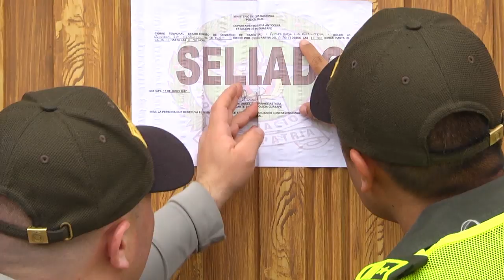Inspección A Prestadores De Servicios Turísticos Guatapé 2019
Se da a conocer el cronograma de inspección a prestadores de servicios turísticos de nuestro municipio con el fin de cumplir con la normatividad vigente, buscando así ser un más competitivos a nivel regional y nacional.
En los próximos días se realizara por parte de un grupo interdisciplinario visitas a prestadores de servicios turísticos con el fin de verificar que cumplan con la normatividad que se tiene desde el nivel local, regional y nacional para tener una excelente atención a quienes nos visitan y de esta manera mejorar la economía local.
Se han realizado capacitaciones para sensibilizar a los prestadores y en años anteriores se hicieron visitas a diferentes establecimientos para verificar el cumplimiento de la norma, para mayor información sobre las inspecciones que se van a realizar se pueden acercar a la oficina de turismo de nuestro municipio.